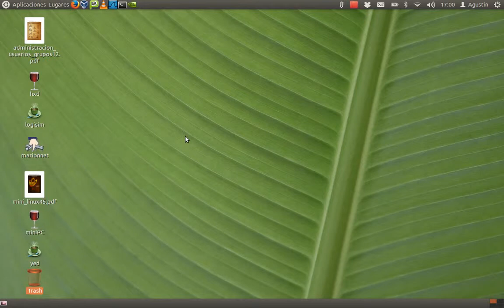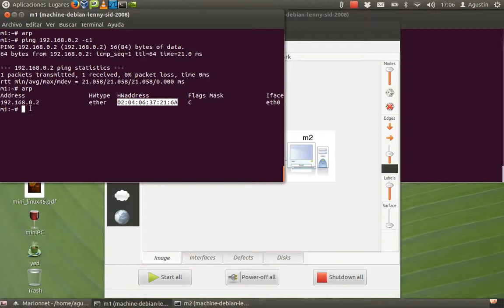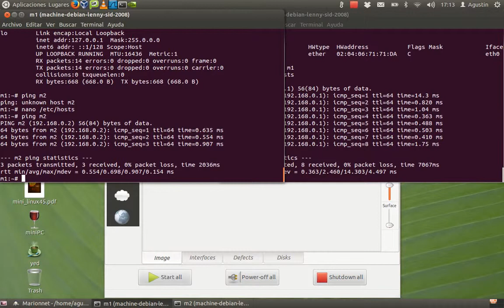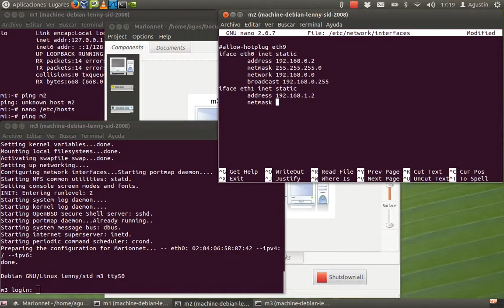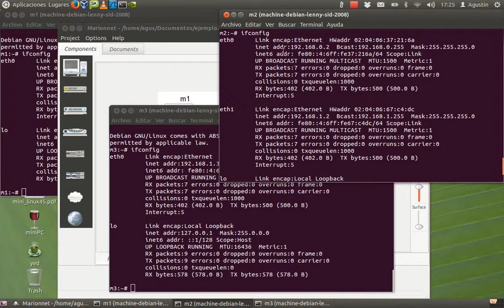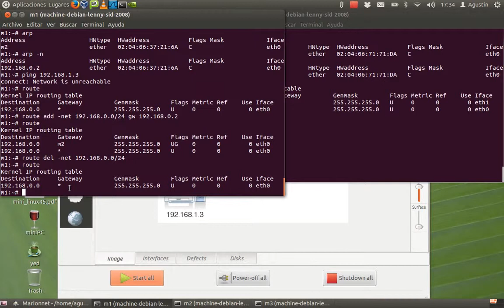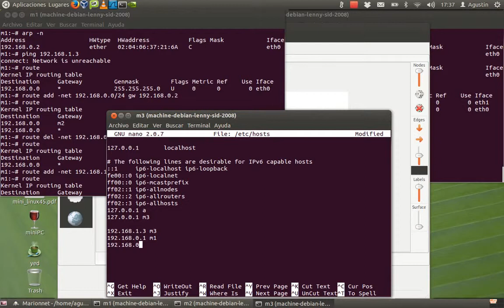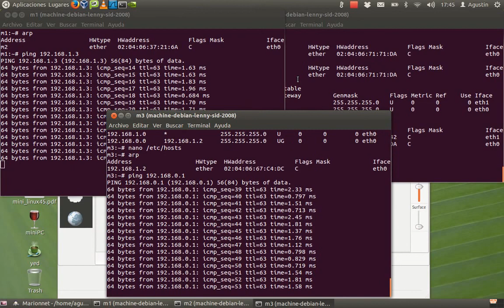marionnet3 - tres ordenadores - cable cruzado - ip_forward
Conexión de tres ordenadores utilizando dos cables cruzados. Un ordenador actuará de router ajustando el parámetro ip_forward del kernel. Uso de los comandos arp y route.